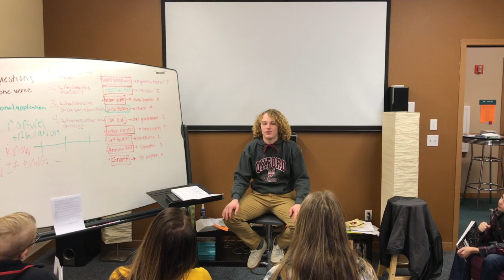Grace Baptist Doctrinal Statement Presentations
We finished the study through our Church's doctrinal statement a few weeks ago.  We had the students form groups, pick a point of doctrine, and share what they learned about it! Here is the video of the presentations!